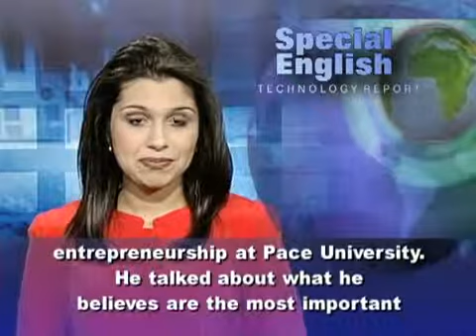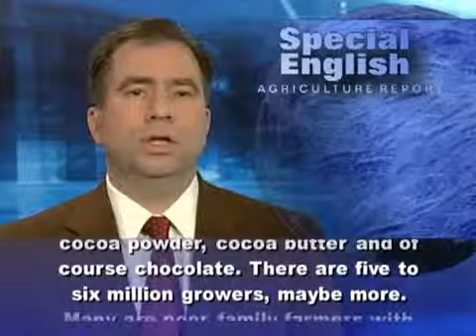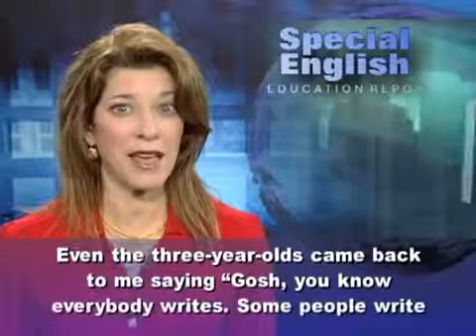Luyện nghe tiếng Anh video VOA Important English with VOA special English VOA learning English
english conversation
conversation in english
english conversation
conversation
conversation english
englishconversation
conversation 01
conversation 1
english conversation01
english conversations
conversations
english coversation
englisdh conversation
esl conversation
youtube english
english conversation1
english convesation
english speak,
conversation english,